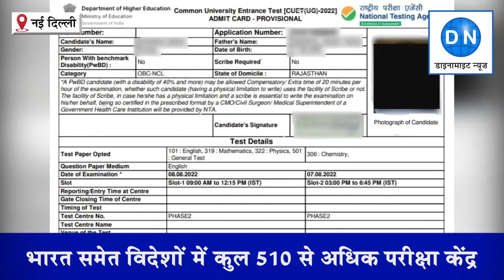Universities Entrance के लिए CUET शुरू, परीक्षा के बाद कुछ छात्रों ने की अचानक परीक्षा केंद्र बदले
विश्वविद्यालयों में प्रवेश के लिए 15 जुलाई से 20 अगस्त तक दो पालियों और दो चरणों में होगी CUET, कुल 510 परीक्षा केंद्र, लगभग 15 लाख छात्रों ने कराया पंजीकरण